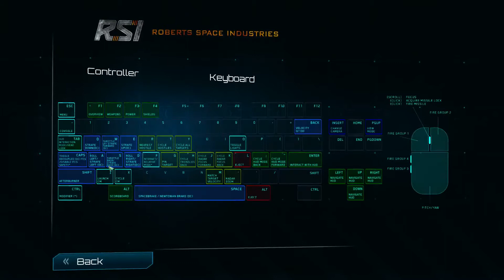StarCitizen Arena Commander Multiplayer #1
I suck! Why? Swampy Controls!